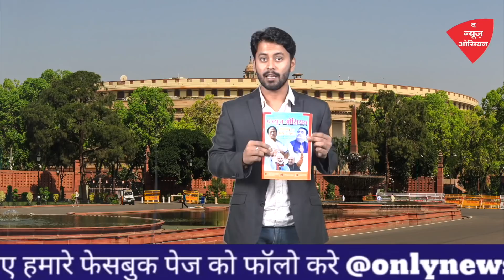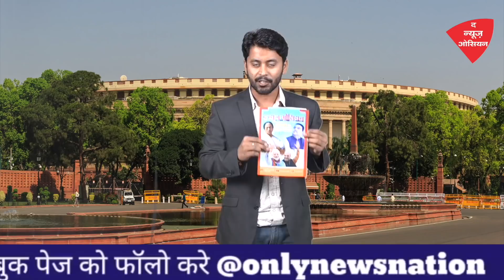Bengal election 2021 soon